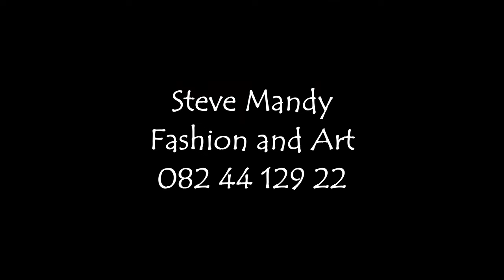Painting on Blinds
In this video I paint an image of a dog on a roman blind with a combination of acrylic and fabric paint.  This blind will face outside, so when people outside look in they will see this image on the blind.